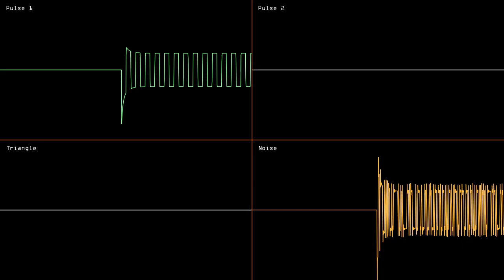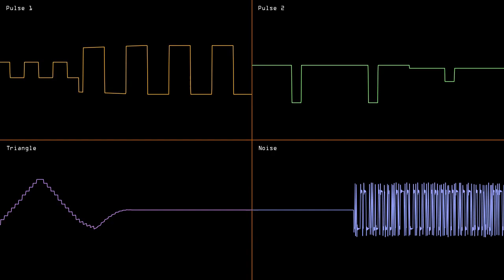Pure Espresso | 2A03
the fastest ive ever made a song, and ironically with no caffine.